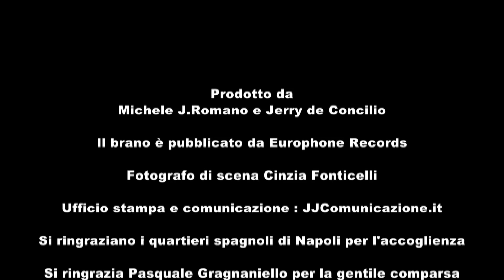Alessandro Giannini - Le cose che non sai - Official Video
Le cose che non sai - "Official Video"
Testo e Musica di - Alessandro Giannini
tratto dall'Album - IO CHE VIVO CCA' - ALESSANDRO GIANNINI

© copyright - Zeus Record
Edizioni Musicali - BRC Napoli

Regia - Luca D'Ausilio
Il video è stato Prodotto da: Michele J. Romano e Jerry de Concilio della Europhone Records